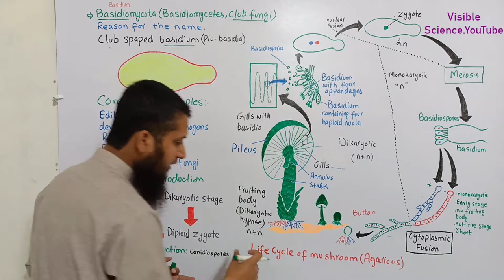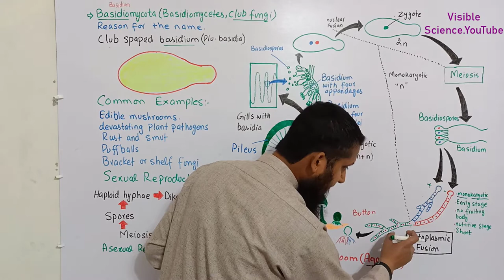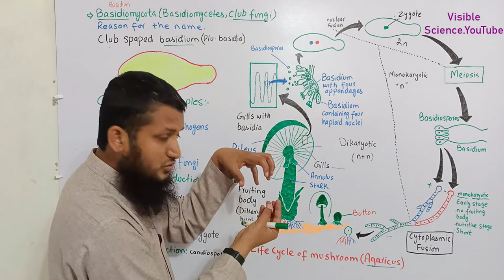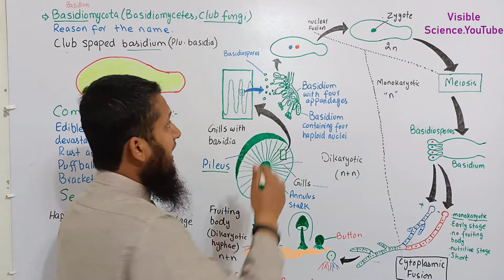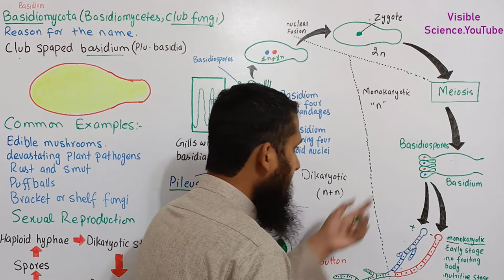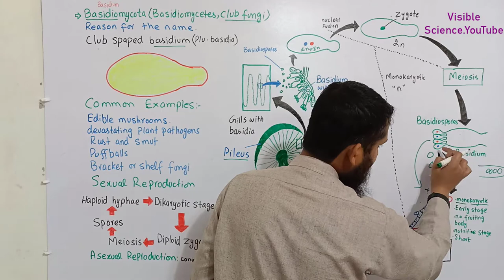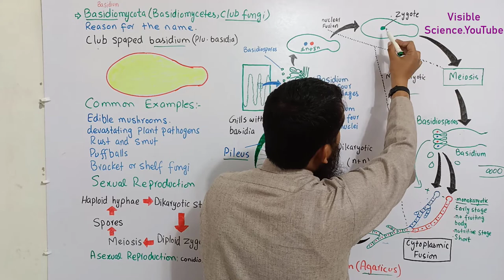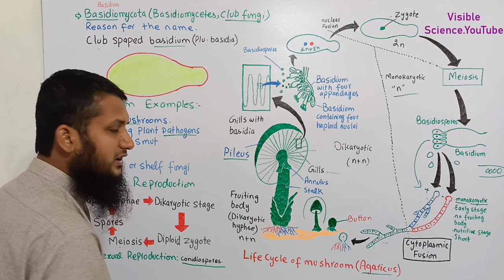Basidiomycota || Life Cycle of Agaricus mushroom || Bio Part 01 || Lec#08